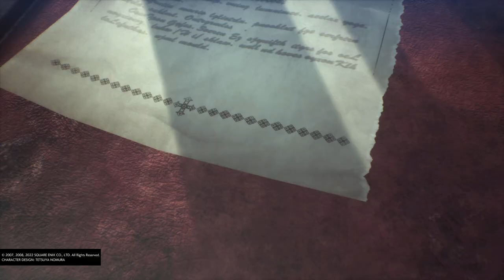CRISIS CORE –FINAL FANTASY VII– REUNION The end scene was blocked!!!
I own no rights to any music on this video